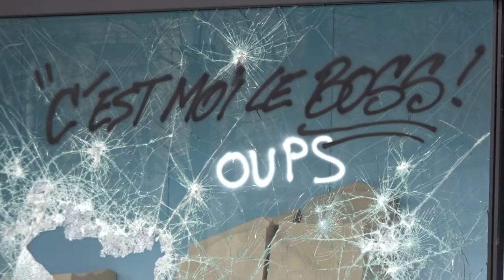Fouquets Paris Champs Elysees 17 March 2019 #8